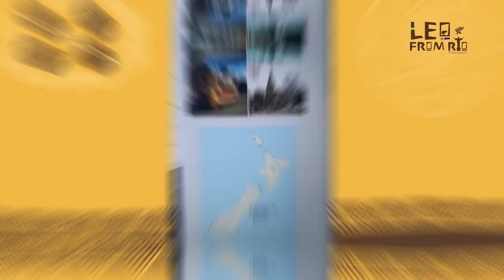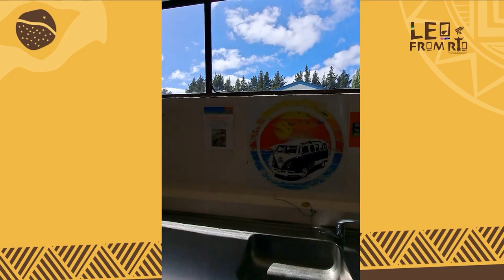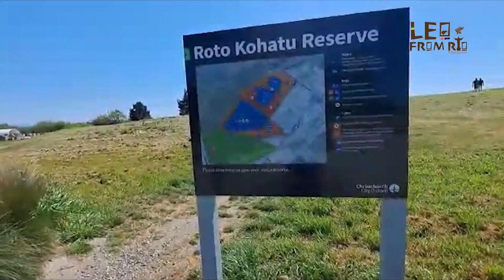CAMPING COM TODA A INFRAESTRUTURA EM CHRISTCHURCH NOVA ZELANDIA